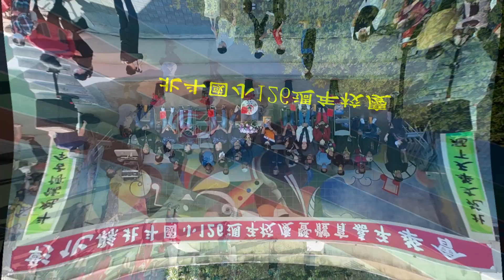112-12-09-126校慶運動會(空拍)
民航局合法空域申請 : AB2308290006